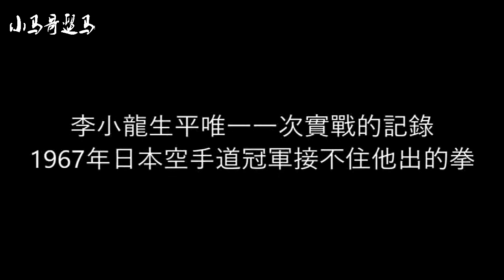李小龙实战日本空手道冠军，生平唯一实录。珍贵视频！